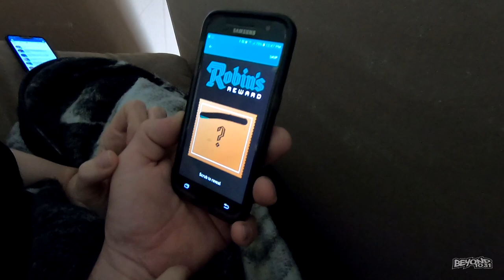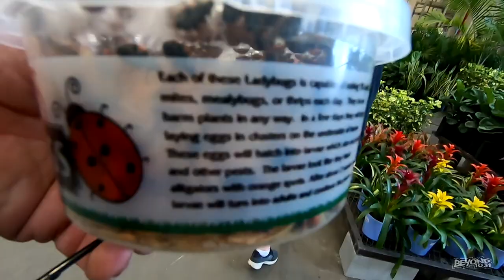Drywall & Ladybugs!! [Day 3156 - 06.22.19]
LIMITED EDITION!!!

Send order total through to